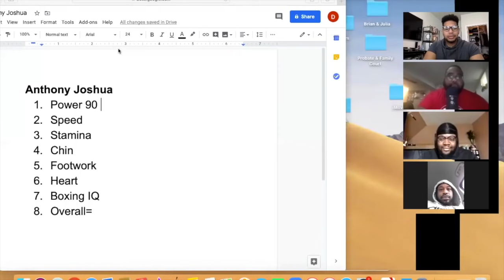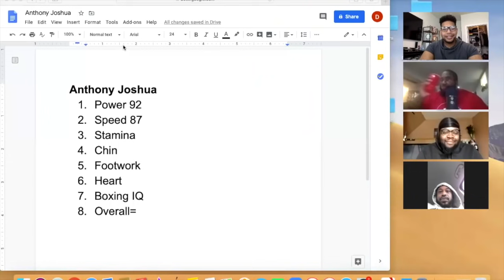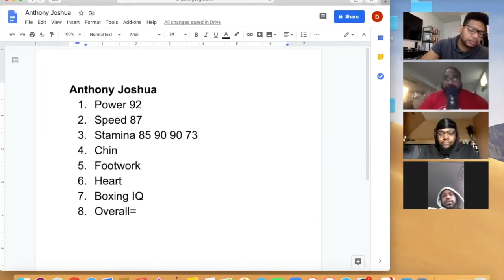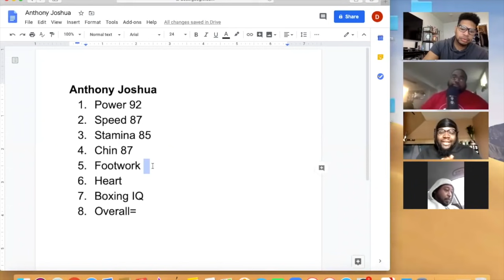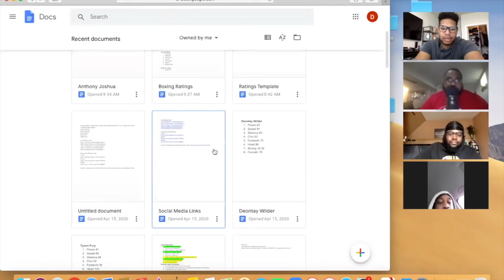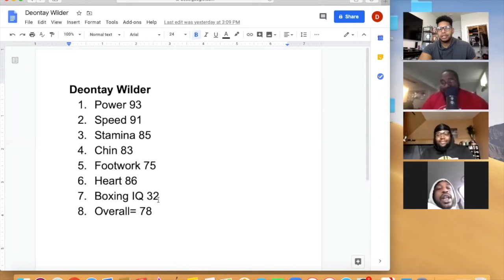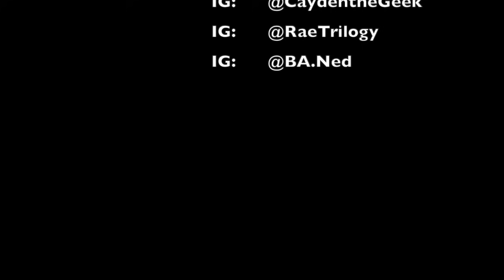How Good Is Anthony Joshua?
The Boxing Bros rate Anthony Joshua's skill set on a scale of 0 to 100.